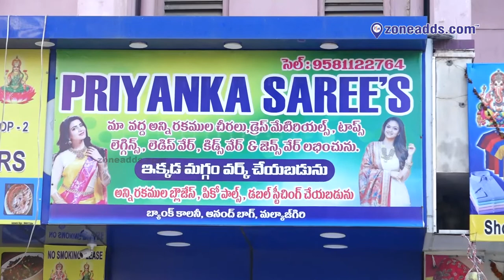Priyanka Saree's Now at Bank Colony,Anandbagh || Malkajgiri || zoneadds.com